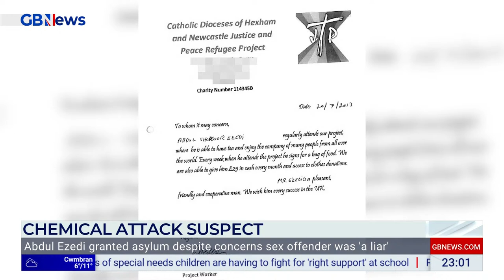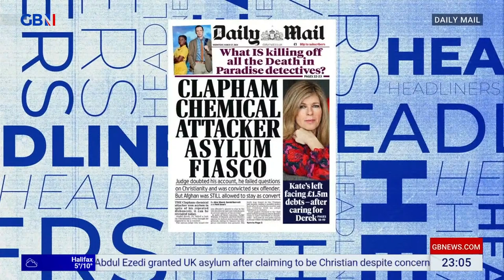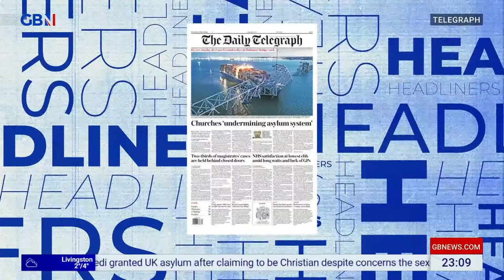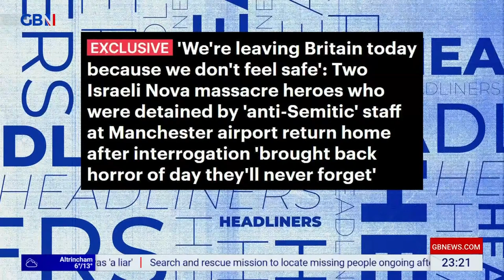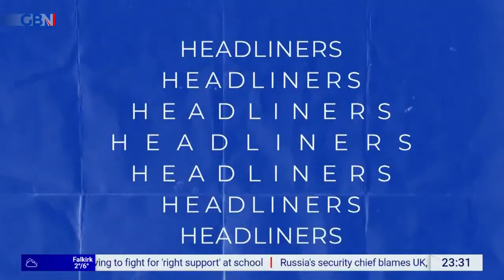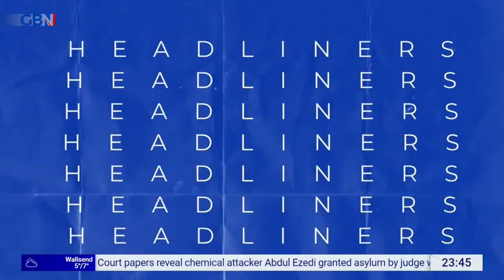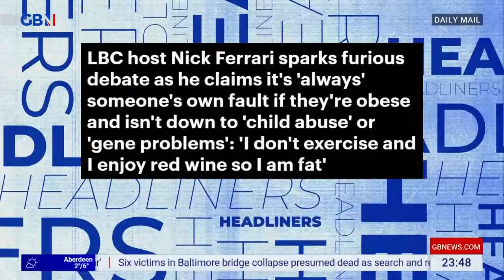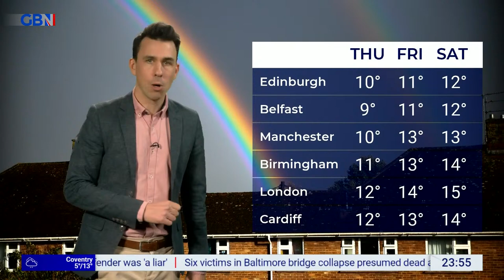Headliners | Tuesday 26th March